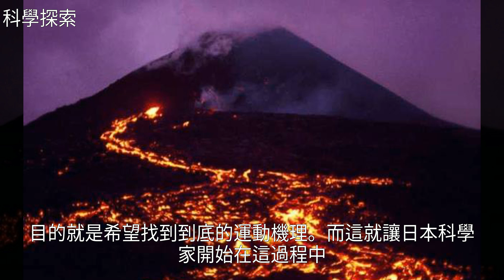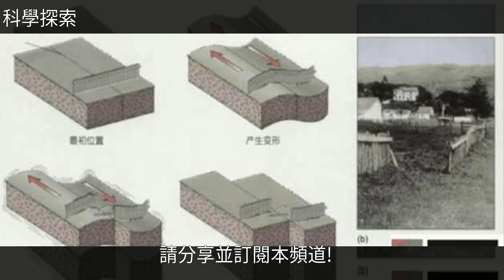日本科學家為找到地震的原因，打穿地底發現這種黑色濃烈物是關鍵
日本科學家為找到地震的原因，打穿地底發現這種黑色濃烈物是關鍵日本科學家為找到地震的原因，打穿地底發現這種黑色濃烈物是關鍵地 震 , 日 本 , 經 濟 , 地 球 , 化 學